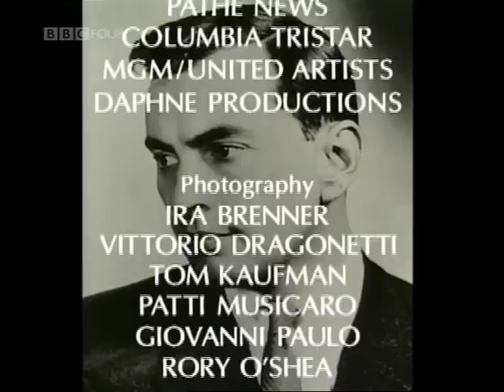Gore Vidal - 1995 BBC Documentary - Episode One (4/4) (HD)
Gore Vidal - BBC Omnibus 1995 - Episode One (4/4)

Gore Vidal - 1995 BBC Documentary - Episode One (4/4)

"Gore Vidal's Gore Vidal" (Originally broadcast 9th October 1995 on BBC1)

Autobiography of the late Gore Vidal, looking at the life of one of America's leading literary figures who for years entranced and enraged the US with his outspoken views, novels and essays. This programme follows him around the scenes of his youth. First Shown in 1995